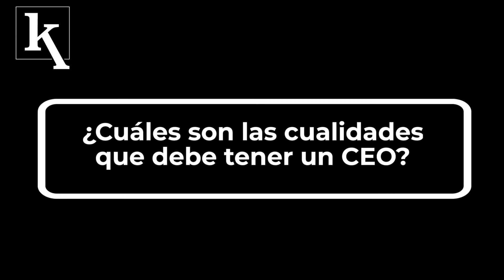Nos visitó Edith Villavicencio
Una empresaria que conoce profundamente la organización que dirige porque ha transitado por ella, escaño por escaño.

Lee la entrevista completa en nuestra edición de julio o en nuestro nuevo portal »